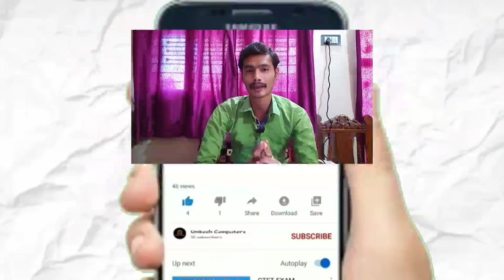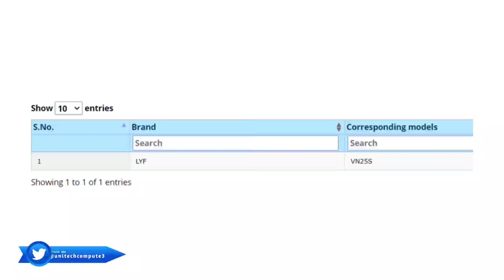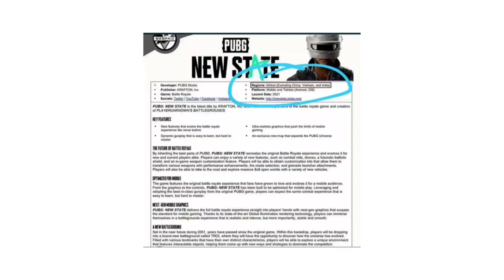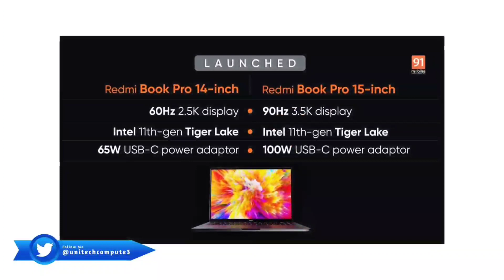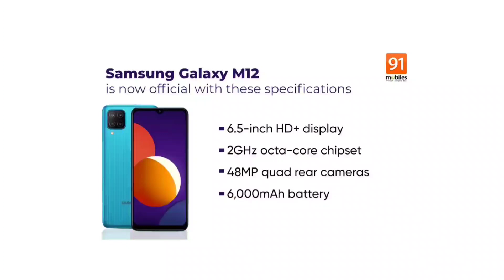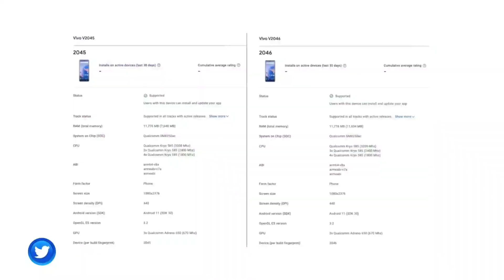Mi Mix Alpha 2 Design,Realme GT Price,PUBG 2 Not For India,Galaxy M12 Specs,Vivo X60 Series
Friends, Aj ki tech news bohot jabardast hai to last tk video jrur dekhiyega aj ke video me bohot interesting news aai hai to video ko pura dekhiye.

 Top 5 Best Photo Editing Apps

Agr apka koi bhi sawal hai to ap comment section me puch skte ho mai apke sawlon ke jawab jrur dunga video pasand aya to like jrur kijiye.

                       Our Recommendation
POCO M2

Redmi 9A